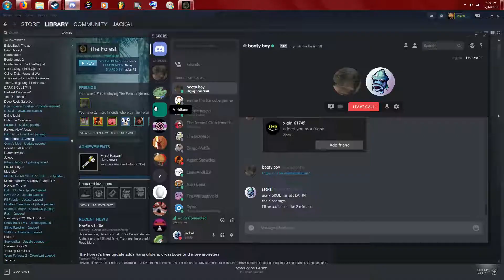the beepy boys